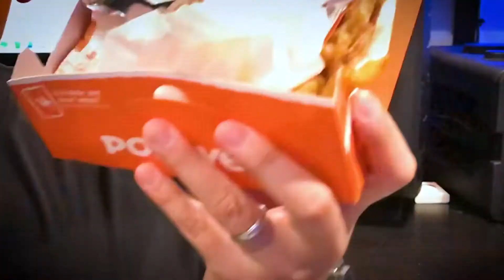Pro Chef Reacts to Popeye's Spicy Fried Chicken Sandwich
Popeye's is known for their Louisiana Style Fried Chicken and often regarded as a step up from KFC. Growing steadily with a world wide presence the emergence of Chick-Fil-A and their Fried Chicken Sandwiches has come in to challenge the Chicken Giants!

With a huge marketing campaign to compete in the Chicken Sandwich Wars, how does Popeyes Fried Chicken Sandwich hold up?

Find out my grading 1 out of 10!